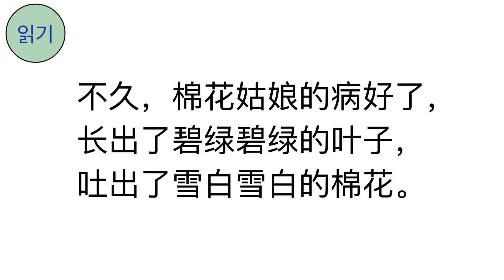🧸중국어 동화 《棉花姑娘》| 누가 목화아가씨의 병을 낫게 해주었나요? 댓글창에 정답을 남겨주세요~ | 중국 초등 어문책에 나오는 동화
중국 초등학교 1학년 2학기 어문책에 나오는 동화입니다.
동화를 우선 듣고 난 후, 문장을 보고 따라 읽으시면서 어떤 부분이 잘 들리지 않았는지 체크해 보시기 바랍니다.
오늘의 문제 Q: 누가 목화 아가씨의 병을 낫게 해주었나요? 댓글창에 한국어 또는 중국어로 답을 남겨주세요^^

1.중국 현지에서 살아가는데 꼭 필요한 생활밀착형 회화 중심
2.상황별로 자주 쓰이는 단어 총망라
3.병음과 기초어법을 공부한 다음 단계에 바로 공부해야 하는 실전 훈련 중국어
4.유학, 취업, 주재원, 가족의 현지 적응을 위한 꿀팁들이 가득
5.저자의 좌충우돌 중국 적응 비하인드를 엿보는 즐거움
6.MP3 파일 무료 다운로드 가능